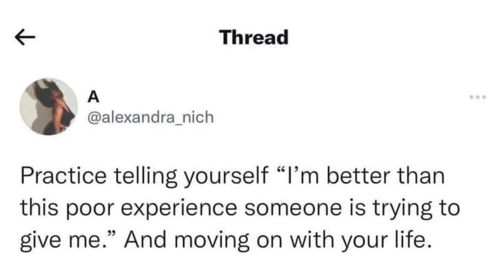Rejecting the Bare Minimum.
You hear a meow at your front door, would you like to open it?

𝗬𝗲𝘀         No

You open the door only to find a cute little kitten with a present next to it, how adorable!! You bring the cat inside, and open the gift:

Audio
⋆ I wish you Roses - Kali Uchis